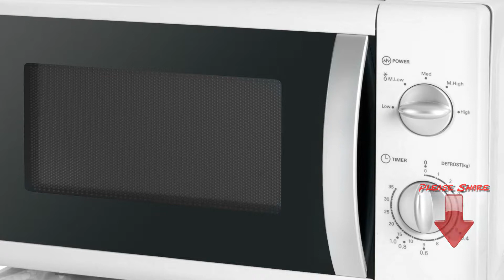Microwave Sound Effect 1 Hour - Help Baby Fall Asleep - Royalty Free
Microwave Sound Effect 1 Hour - Help Baby Fall Asleep

Listen to the sound of an old microwave as it does its job. Perhaps, you have never considered that the sound of a microwave could be relaxing? Why not give this Monotony TV Sound effect a go. This could also be the sound that help your baby to fall asleep.

I wanted to create a channel called Monotony TV with Long Visual Meditation, obviously some people will find that some annoying videos are not their cup of tea. Long sound and vision, not necessarily both at the same time, in order to give you ambient sound and ambient vision.

If you want something in the background to help you so sleep or maybe, help baby fall asleep them perhaps Monotony Videos will help you to relax.

Some people may find that annoying long videos are not for them,  However some of the videos could be used to annoy friends as a prank?

I just hope that you enjoy

If you do use any part of my sound/videos please include this in your video description:-
Channel Handle: @MonotonyTV